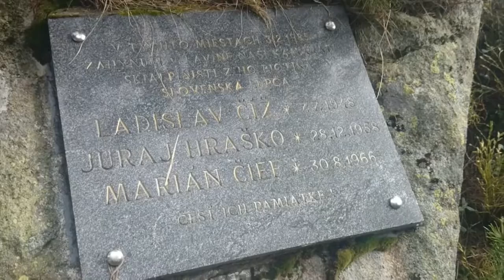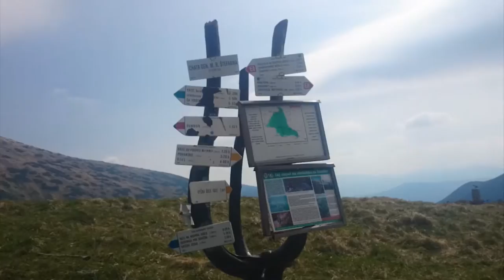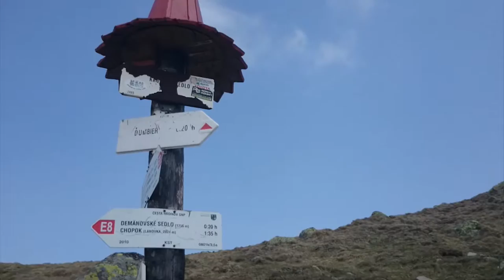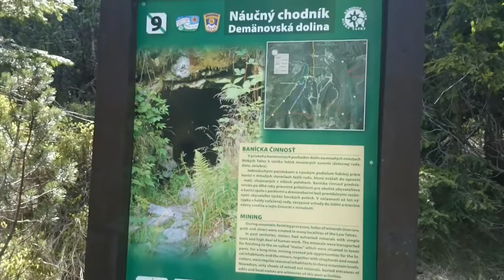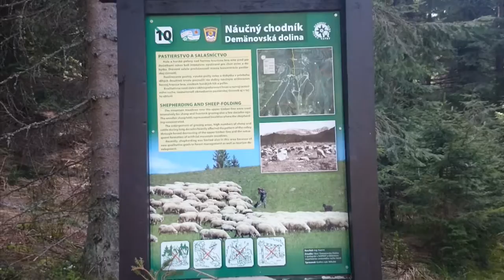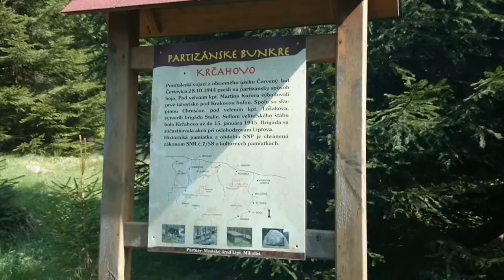Ďumbier z koliby Brenkus